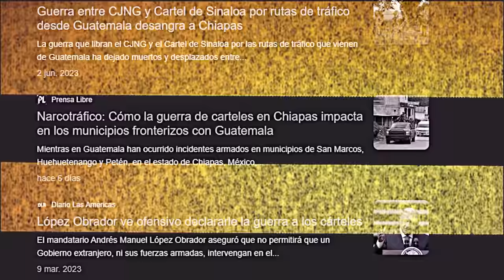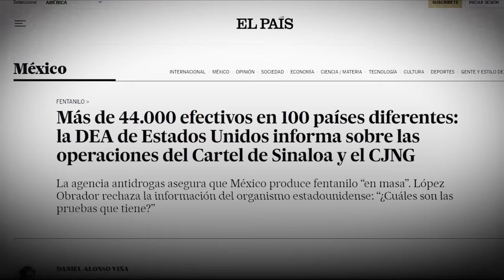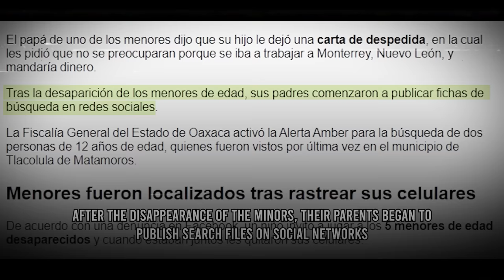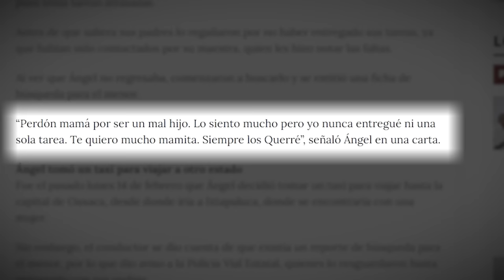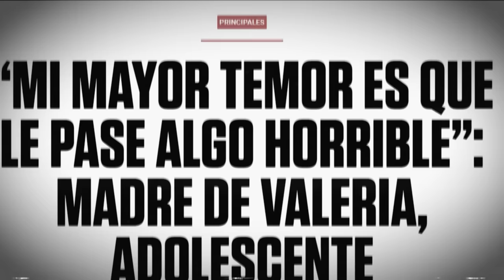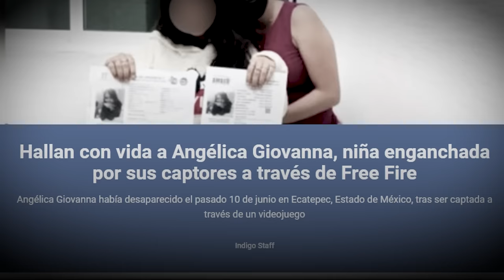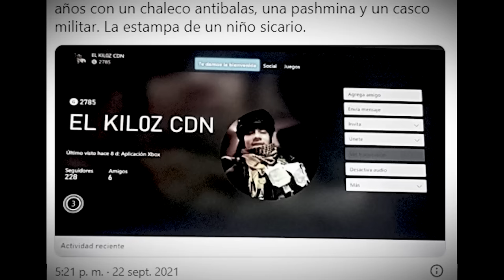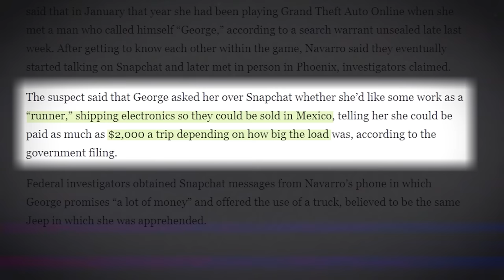How Drug Trafficking Destroyed This Popular Video Game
00:00 Intro
02:11 Case 1
05:31 Case 2
07:28 Case 3
11:24 Case 4
13:44 Case 5
16:23 Conclusion